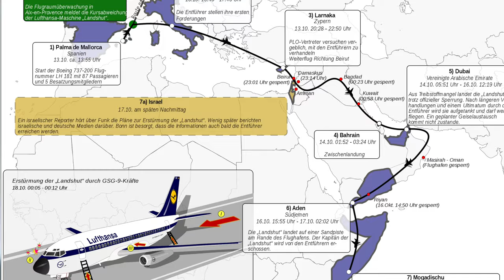Doch keine LANDSHUT-Ausstellung? AeroNews